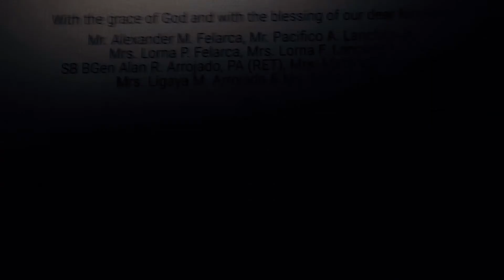The Laguna Wedding of Jason and Monique